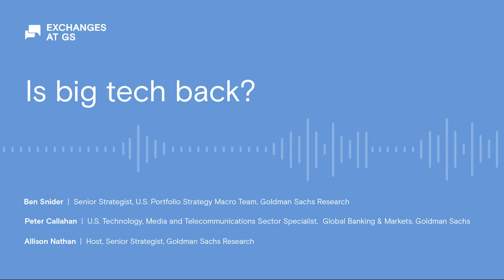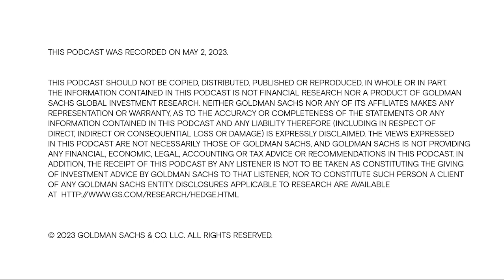Is Big Tech Back?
After a sharply disappointing performance in 2022, tech stocks are roaring back. But is the latest revival just a short-term blip? Or is there a new growth phase ahead for the tech sector? In this episode, Ben Snider, a senior strategist in Goldman Sachs Research, and Peter Callahan, who covers the tech sector for Global Banking & Markets, break down big tech earnings, new developments like generative AI, and the risks investors are focused on.